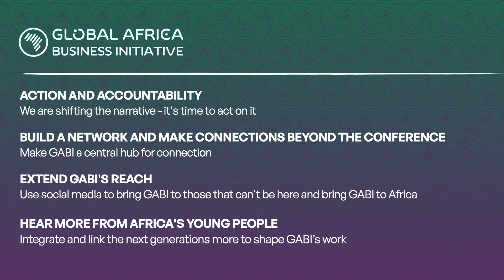Closing Ceremony: Unstoppable Africa, The Future Is Now